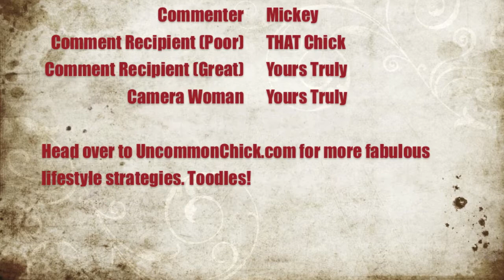How To Accept Compliments - You're Doing It Wrong!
Check out this quick video where my Mini-Me and I demonstrate a poor way and a great way to responding and accepting compliments and reasons why doing otherwise is damaging. Enjoy!

Live Different...because normal is overrated!